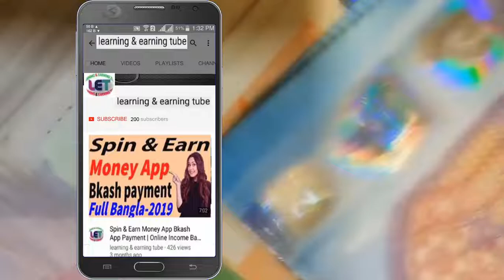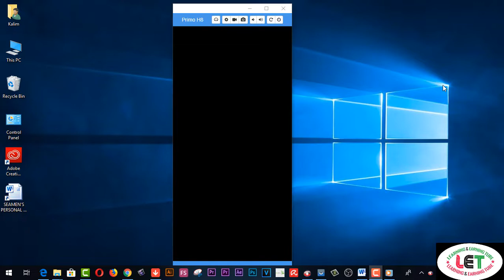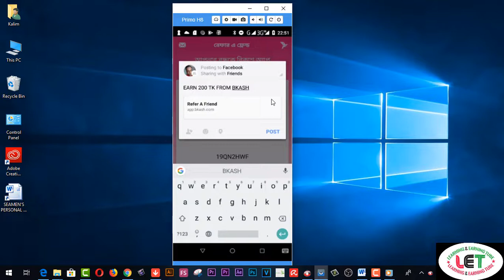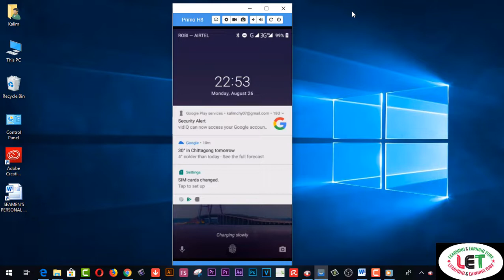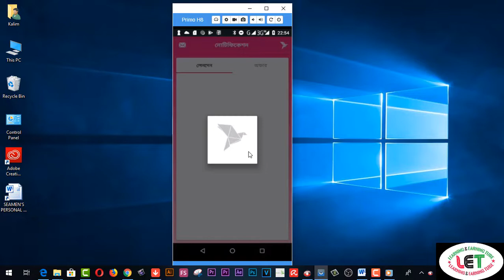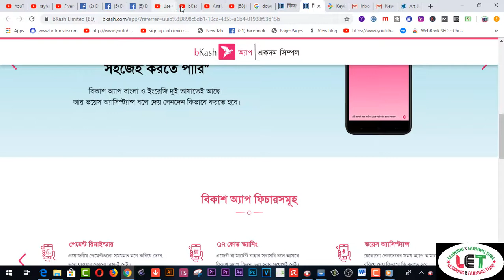১০,০০০ টাকা আয় করুন বিকাশের মাধ্যমে | Earn money used Bkash app | Earn money online 2019-20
Here you will find ১০,০০০ টাকা আয় করুন বিকাশের মাধ্যমে | Earn money used Bkash app | Earn money online 2019-20 |
বিকাশ অ্যাপ এর মাধ্যমে প্রতিদিন ১০০০-১০০০০ টাকা আয় করুন। পেমেন্ট তো পাবেন বিকাশে। অনলাইন থেকে ইনকামের সেরা অ্যাপ।

bangla,online income,get bkash money,bkash get money,online money income for students in bangladesh

learning&earning tube

15. VIDDO PRO DETAILS……